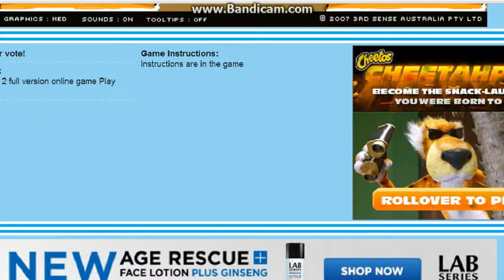Swords And Sandals 2 - Episode 1 - JUST DIE!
JUST DIE!